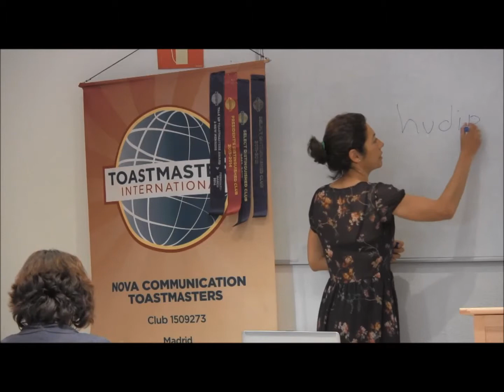#4 - A Fact-Finding Report - HUDIPRO - Nova Communication Toastmasters in Madrid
Mejora tu habilidad para hablar en público en español y/o en ingles
Olga Barroso
HUDIPRO (humor, diversión y productividad)
Speaking to Inform (2006) #4 - A Fact-Finding Report